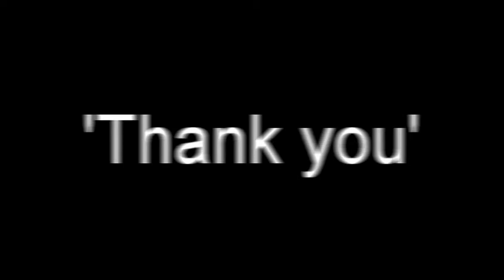'Substitute' by Pete Towshend of The Who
This arrangement was suggested by JohnnyRingo, quite a while ago. It was at his suggestion I had previously arranged the Beatles 'Tell me what you see', which attracted a fair amount of attention. I hope you find this offering was worth the long wait, Glenn. Thank you again for the inspiration.

The basic arrangement was scored out, the backing vocal parts were mostly improvised and the two guitar solos were one take improvisations.

The flamenco guitar part, which is pretty much central to the accompaniment, was inspired by Pete Townshend's guitar style, which to me sounds very flamenco orientated.